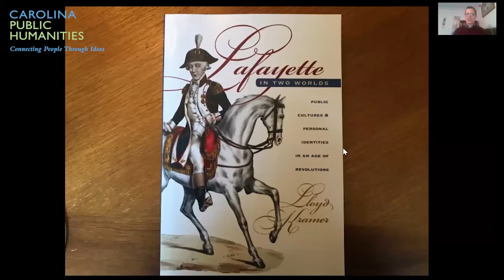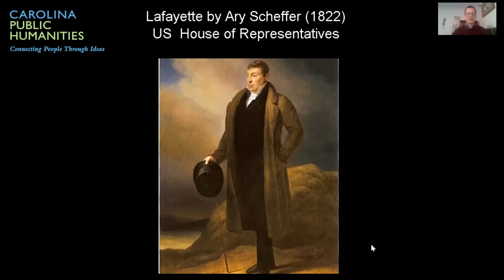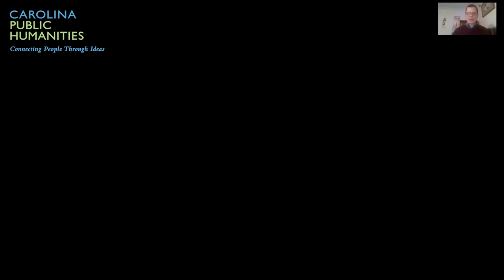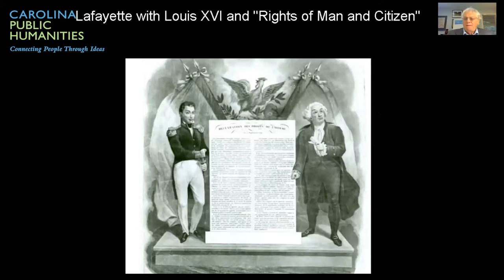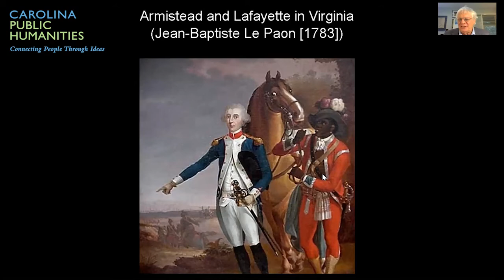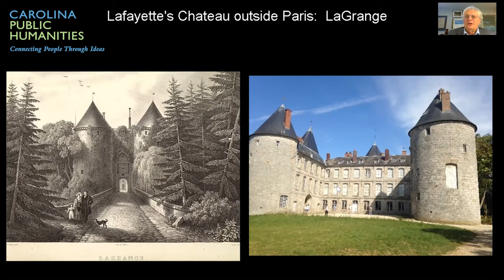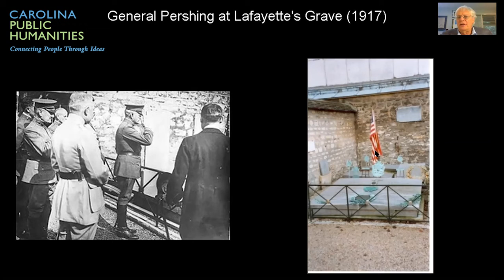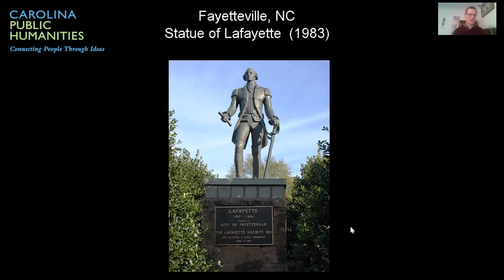Lunch with Friends & Strangers: Lloyd Kramer and the Marquis de Lafayette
Featuring Lloyd Kramer, Professor of History & Director of Carolina Public Humanities, discusses the Marquis de Lafayette

Click in with Carolina Public Humanities’ Max Owre for Virtual Lunch With Friends and Strangers: Conversations With Faculty. Don’t miss this six-part series of one-on-one talks with Tar Heels as they discuss leading figures in history — some likely strangers, some more familiar to you — and discover new things about impressive people.